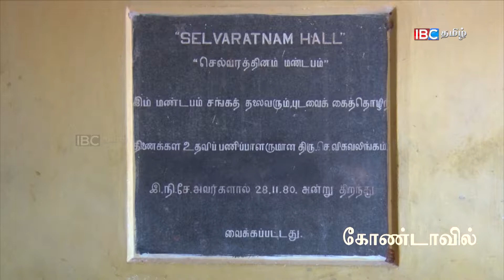Vanakkam Thainaadu | Kondavil | 06-04-17 - Part 02 | IBC Tamil TV